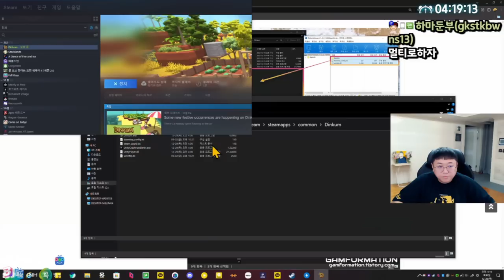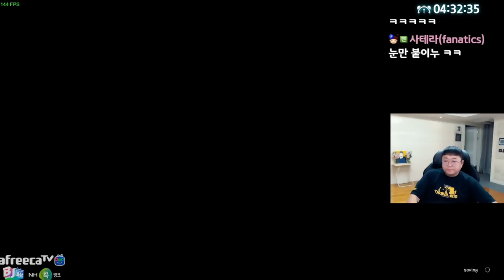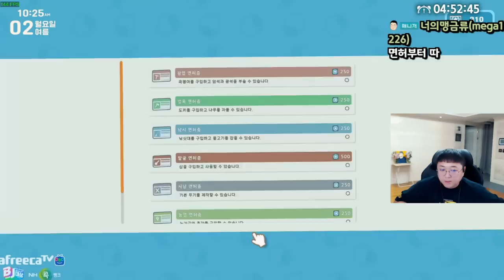초초 갓겜 찾았습니다. 시간녹습니다 ㄹㅇ (22.12.28-5)